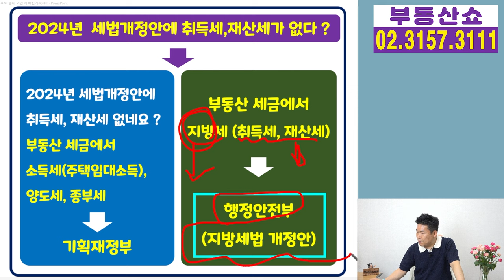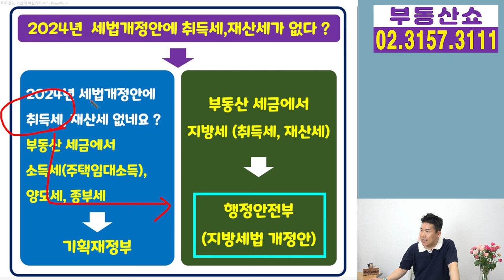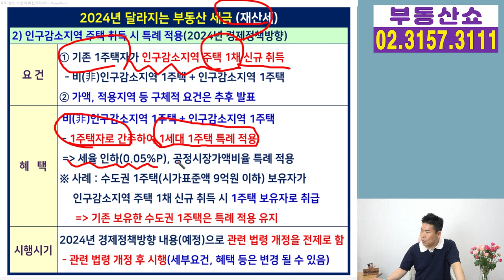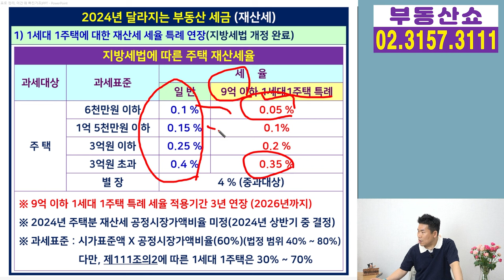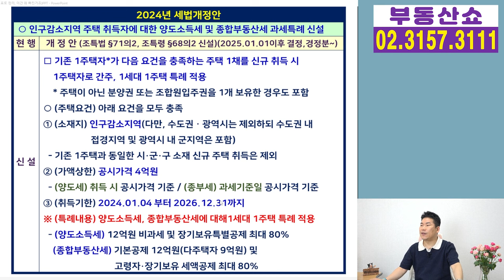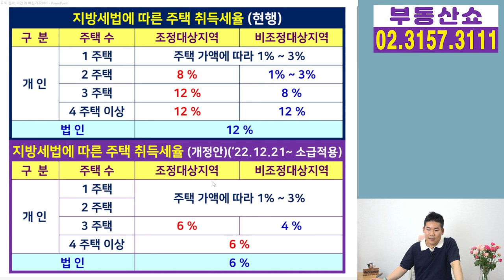취득세와 재산세는 왜 빠진 건가요? 2024년 세법개정안!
얼마전 발표된
2024년 세법개정안에서
취득세와 재산세는 왜 빠진건지
물어보시는 분들이 많은데요,
그 이유 알아보겠습니다.